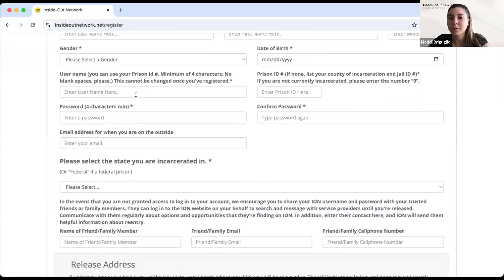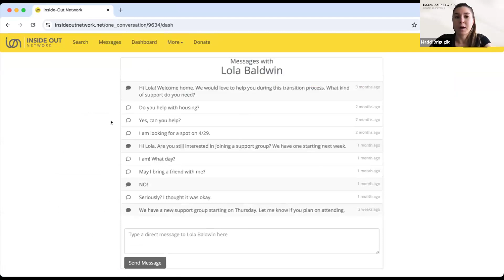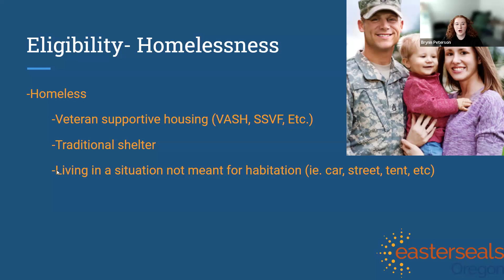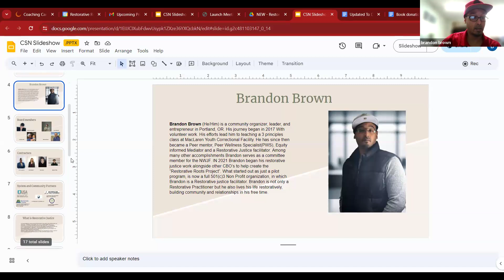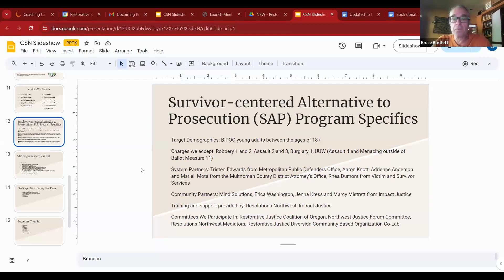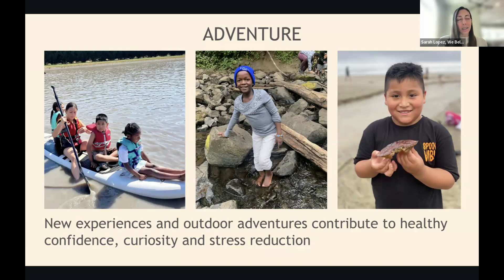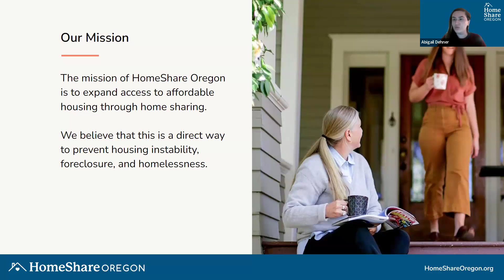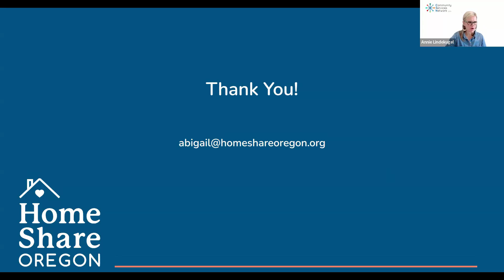CSN June 2024 Monthly Learning Session